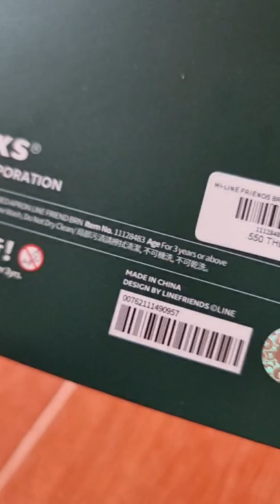Starbucks X LINE FRIENDS | Brown Bear with Red Apron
ตุ๊กตาหมีบราวน์สตาร์บัคส์
เริ่มจำหน่ายตั้งแต่วันที่ 24 ม.ค. 65 เป็นต้นไป
ที่ร้านสตาร์บัคส์